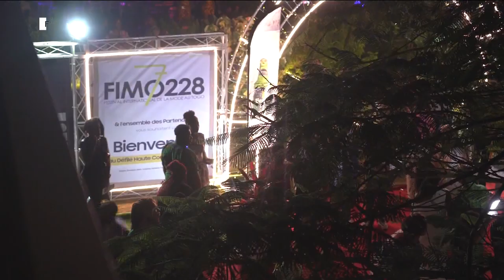Togo's Fimo228 festival: Harnessing fashion in the fight against AIDS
Togo's seventh International Fashion Festival is proof that fashion can be both fun and informative. This year, the event teamed up with the UN in its fight against HIV/AIDS. A fashion show organised in the streets of the capital Lomé was a colourful celebration of home-grown talent, a night that culminated in the distribution of free contraception to the crowds. FRANCE 24 went to check it out.